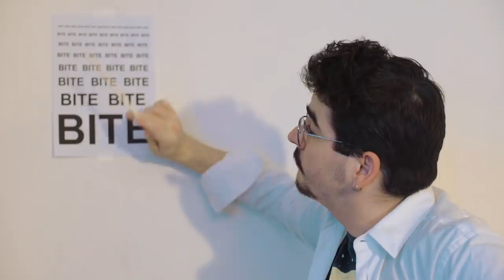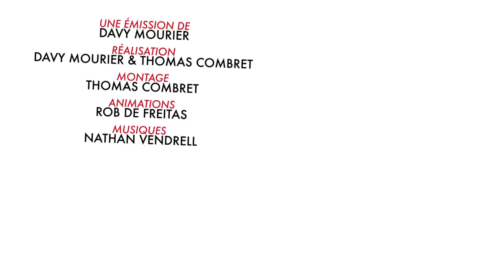BADNEWS #16 SPECIAL BITES 2 avec Audrey Pirault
Vous aviez adoré la première bite alors on vous en propose une deuxième. LA BITE 2 . Toi aussi partage cette vidéo et dis un grand merci à Audrey Pirault d'intervenir dans l'émission.